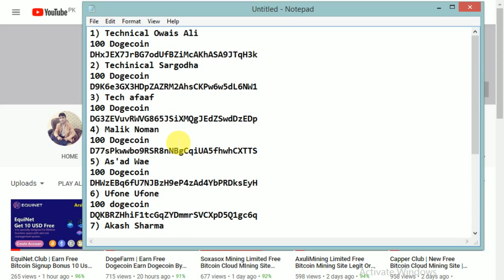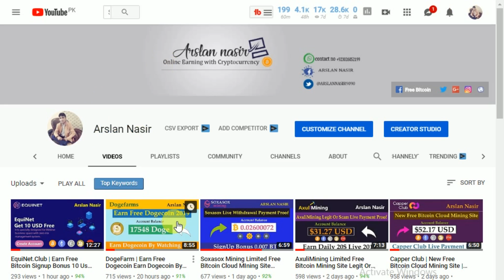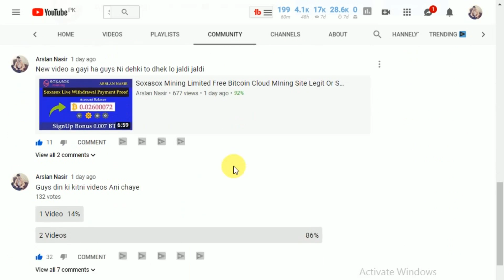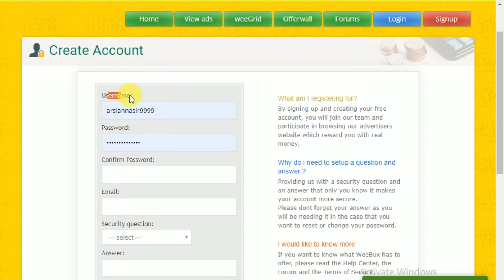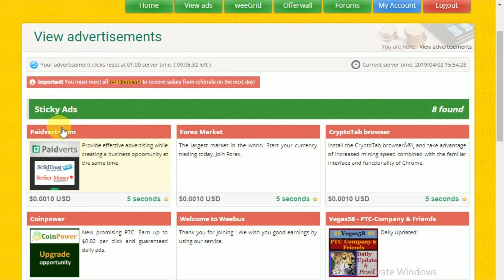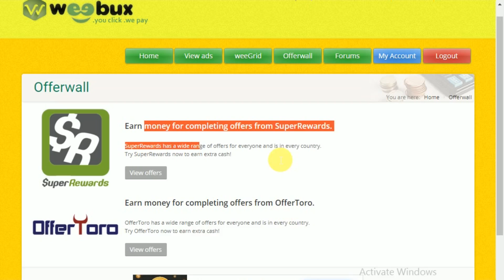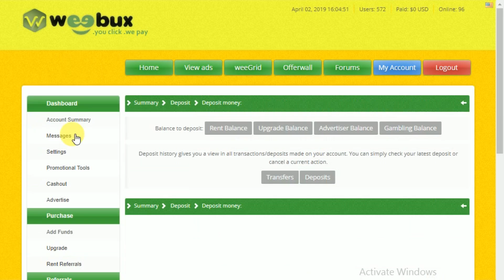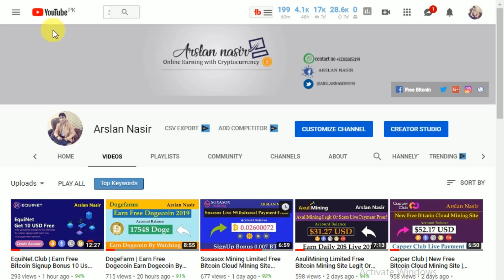WeeBux | Earn Free Bitcoin & USD | Make Money Online | Earn Daily 10$ Live 2019 in Urdu Hindi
Hi Everyone Today i Tell You About weebux its totally freebtc freeusd earn money online site in Which you earn money by just watching ads Hope you like it .
Guaranteed plenty of daily ads Earn extra by doing offers and playing weeGrid
Earn up to $0.03 per click
Earn up to $0.01 per referral click
Receive your payment within 24 hours
Minimum payout only $2.00
At this time you can deposit and also withdraw via Perfect Money, Skrill, Payeer and Bitcoin Currency.